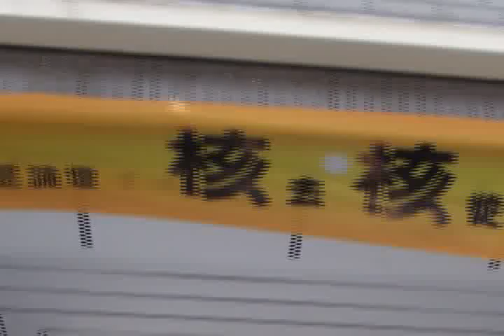第二屆民間國是論壇 核去核從 台灣環保聯盟會長 王俊秀